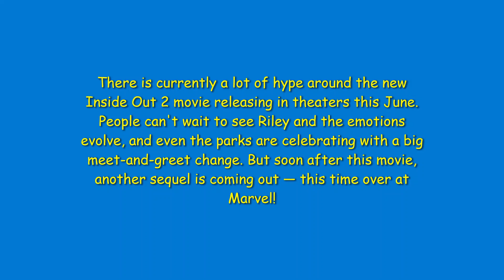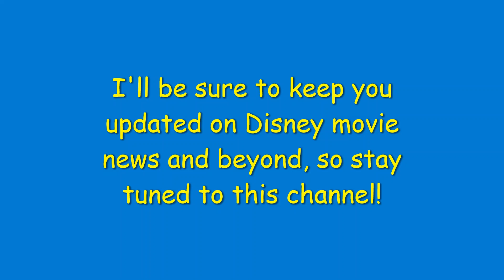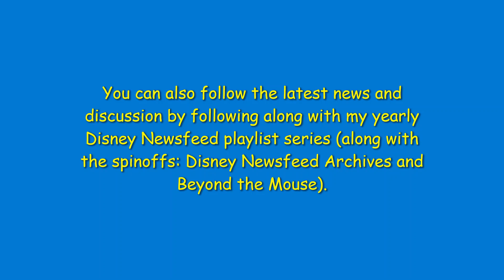Disney Newsflash: Marvel's NEW Movie Comes Out Soon & You Can Buy Tickets Starting NOW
You can now buy tickets Marvel's new movie -- "Deadpool & Wolverine"!